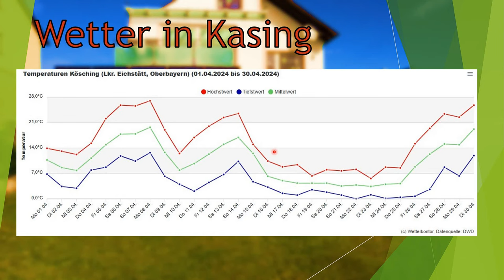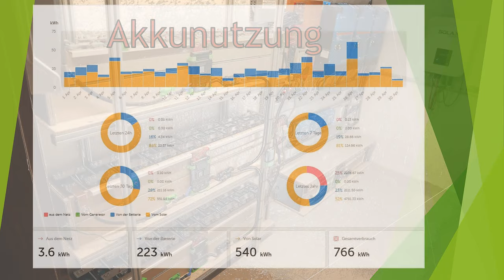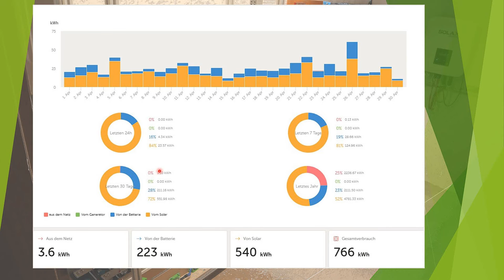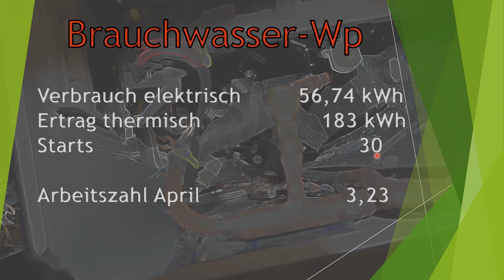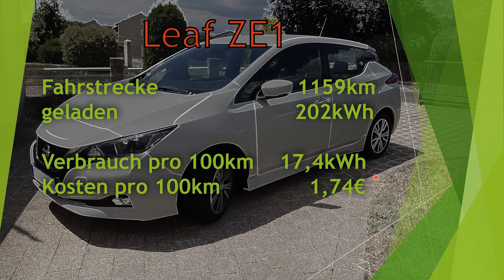Batteriespeicher sogar im April zu klein?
Monatlicher Rückblick auf die Statistik.
Schreibt gerne eure Erträge/Verbräuche in die Kommentare 🔋🌞🔌

YouTube kostet Zeit und Geld,...
Vielen Dank für die regelmäßigen Spenden von euch 😊👍

Zeit kannst du mir keine schenken, aber wenn du mich unterstützen willst, darf du das gerne hier tun:

Von mir verwendete Teile
RI Messgerät: *YR1035+*
Sicherungshalter: Reichelt Elektronik *IMAXX HMG1*
Sicherung 200A: Reichelt Elektronik *IMAXX MGHV200* (kein Kurzschlussschutz!)
BMS: *JK B2A20S20P*

- 20° süd, 40° süd und 75° süd mit insgesamt 4,5kWp
- 4,25kWp Fassadenanlage
- über 250m² Wohnfläche auf drei Etagen
- WDVS mit 16cm Steinwolle
- Fenster u-Wert 1.1
- DIY Brauchwasser Wärmepumpe
- Wolf CHA07 Luft/Wasser Wärmepumpe fürs heizen
- Mitsubishi Luft/Luft für EG in der Übergangszeit
- E-Auto + 2x E-Roller

Inhalt
00:00  Intro
00:41  Wetter
01:18  Ertrag, Verbrauch
01:48  Autarkie, Kosten
02:45  Akkunutzung
06:19  Wolf Wärmepumpe
07:13  DIY Brauchwasserwärmepumpe
07:41  Splitklima
08:25  Nissan Leaf ZE1 E-Auto
09:29  Danke für 15.000 Abos =)